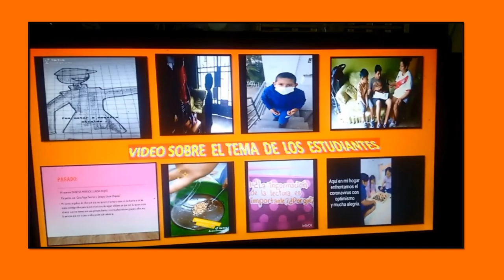VIDEOTRABAJO REFLEXIVO DE LOS ESTUDIANTES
PRESENTADOS POR LOS ESTUDIANTES DE LOS TEMAS TRATADOS APRENDO EN CASA